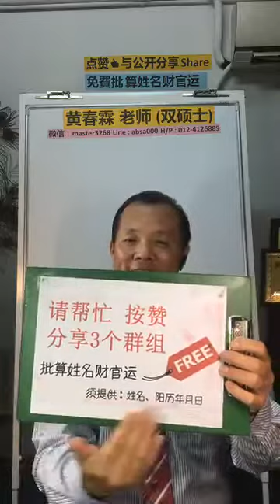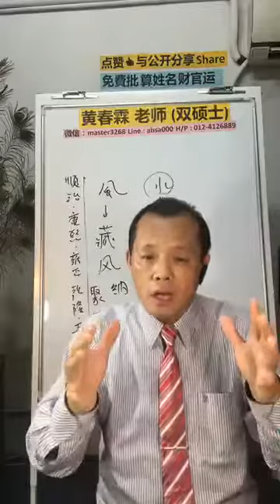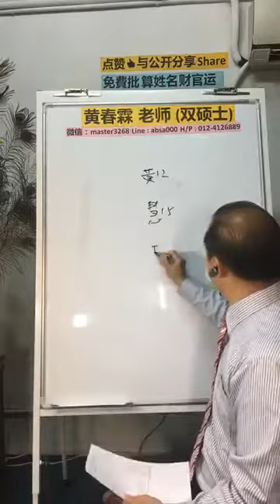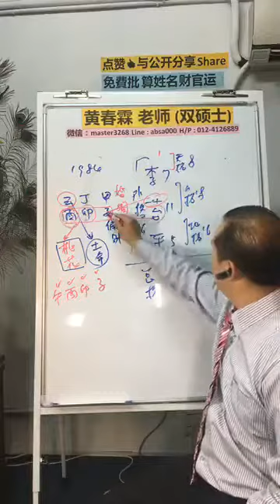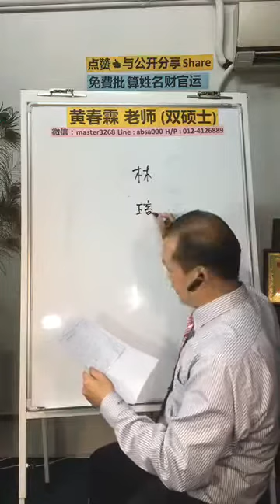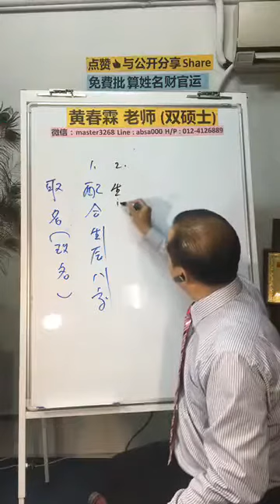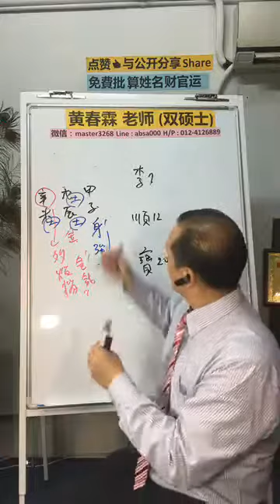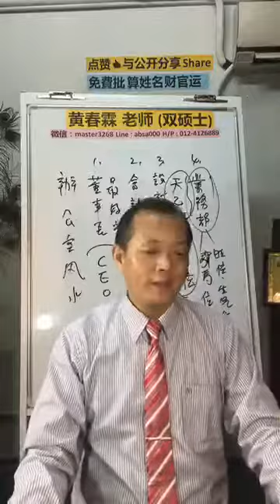黄春霖 姓名学 风水 八字 facebook直播第四十七节(20190221)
黄春霖老师简介：
1.30年命理风水経驗与教学
2.台湾东方易理哲学教育研究会 理事长
3.馬来西亚全球易経风水命理学院 院長
4.中国天津南开大学（经济所）硕士
5.台湾佛光大學（未来所）碩士
6.著作十本风水命理书与风水师专业综合罗盘创作者
7.服務項目：阴阳宅风水、八字紫微论命、开运取名、种生基、合婚擇日

谘询热线：
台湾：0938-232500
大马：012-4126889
中国港澳，用微信号联系：master3268或oycu168